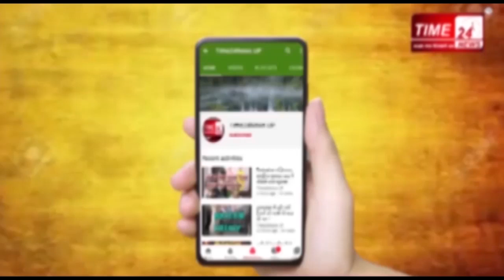लॉकडाउन के दूसरे दिन क्या बोले बसपा के पूर्व सिकन्द्राबाद विधानसभा प्रत्याशी हाजी इमरान ?